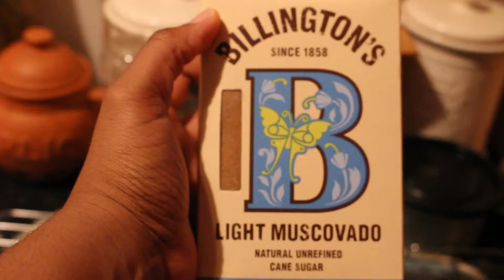VLOGMAS 19 - MAKING BUTTERBEER